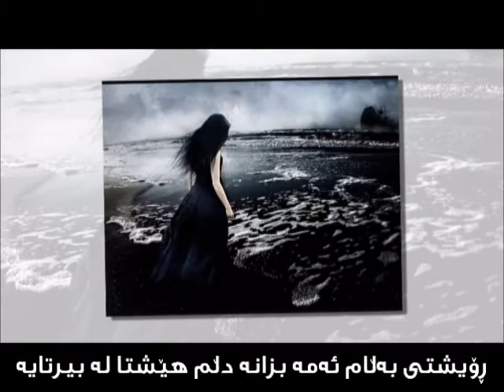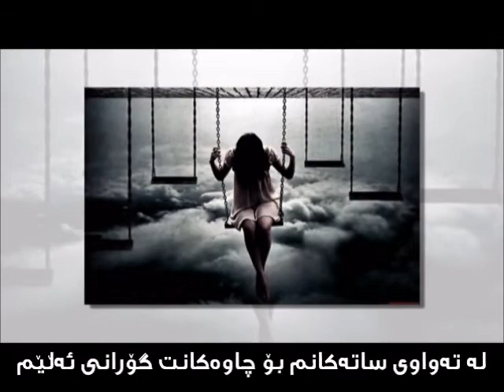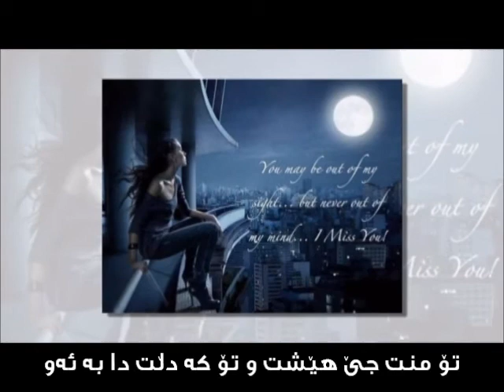abolfazil falah(heshta ashqtm)...kurdish subtittle...by:shvan.......